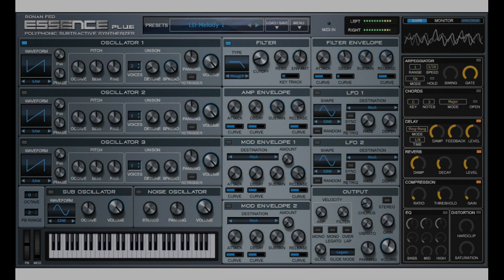Free Ronan Fed Essence Plus Synthesiser Interesting Sounds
Having a mess around with the excellent Essence plus synth.